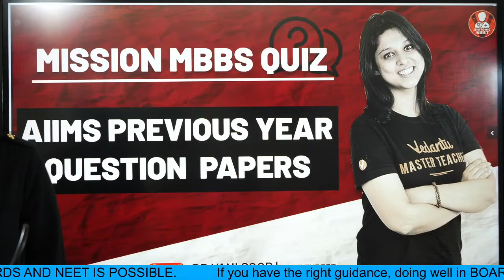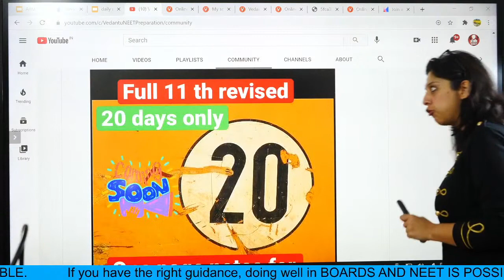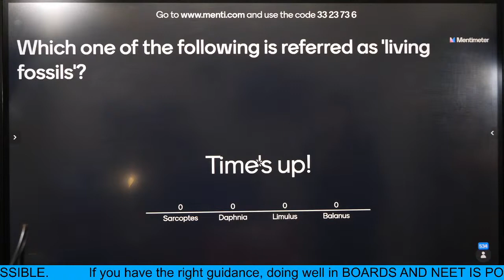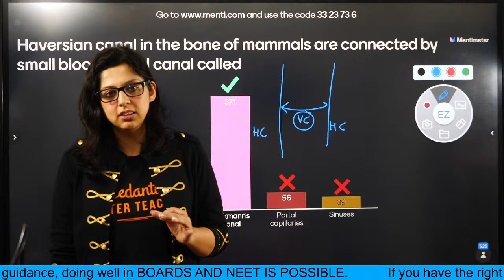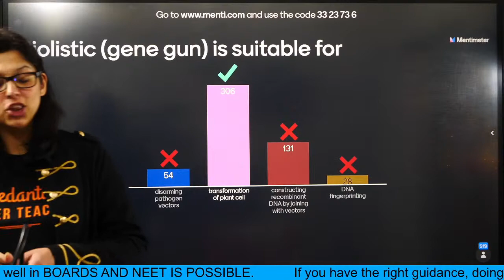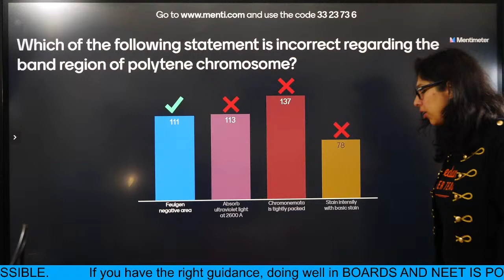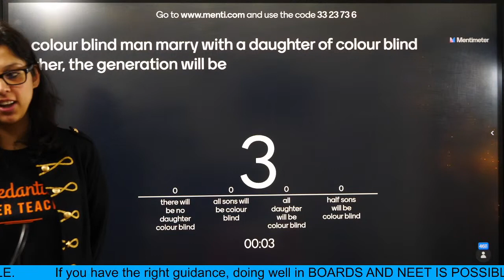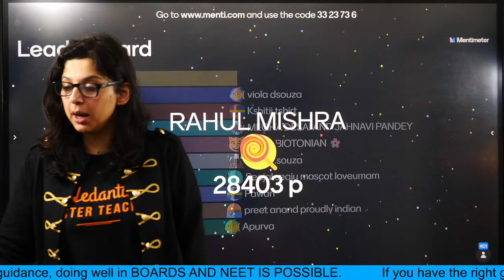AIIMS Previous Year Question Paper | NEET Biology | NEET 2021 Vedantu Preparation | Biotonic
1. Unlimited LIVE class with your favorite teachers.
2. Unlimited Doubt Solving in Live class.
3. Fun interactive learning with in-class quiz and leaderboard.
4. Get full access to structured long term courses.
5. Chapter-wise micro-course and Revision course before the exam.
6. One subscription, unlimited access to Live Class, Test Series & Assignments.
7. Make your own study plan and learn from the comfort of your home and device

✅"Ask Me Anything" Get Your Doubts Cleared By Vani Ma'am.

Happy Learning. 🙂